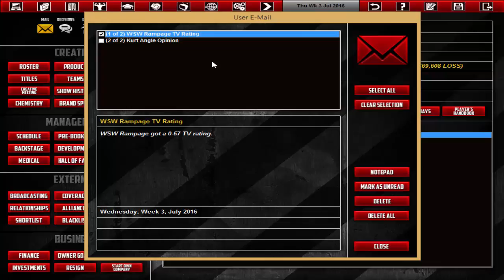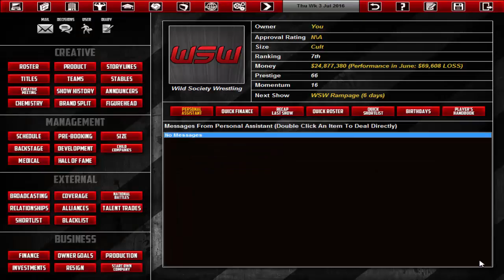TEW 2016 - Wild Society Wrestling - Episode 3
After a long long wait episode 3 of WSW is finally here and we are still on the road to Power Play